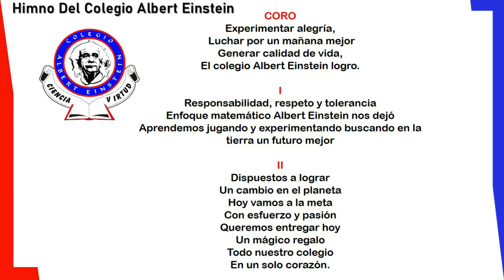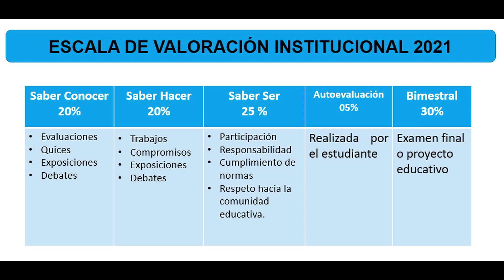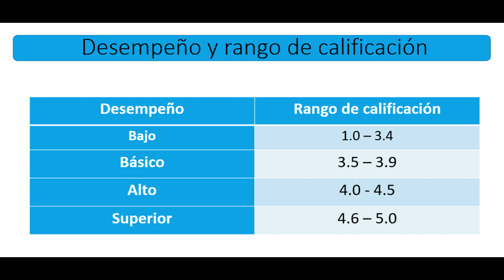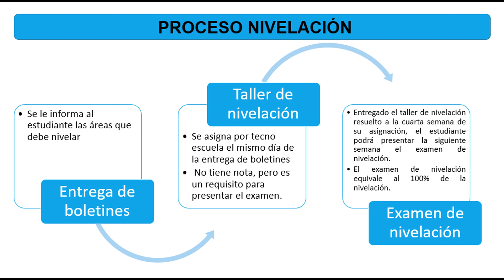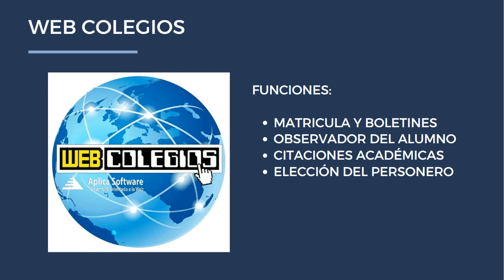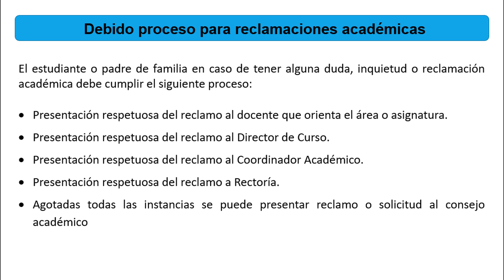Asamblea General - Año Escolar 2021